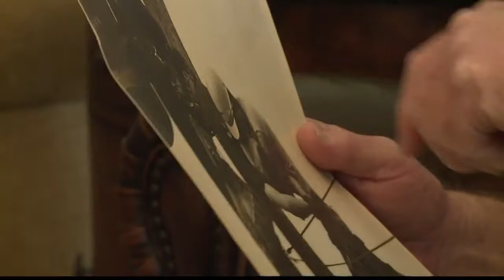Famous Jacksonville photo is 50 years old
The photo known as the "kiss of life" was taken 50 years ago in Jacksonville.